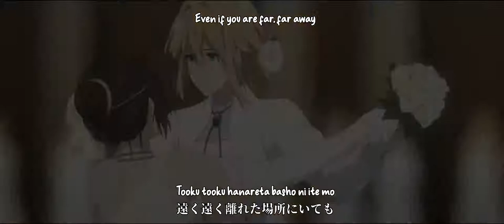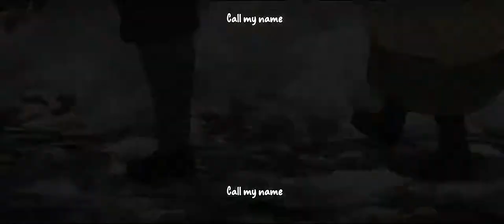『エイミー Amy』Violet Evergarden Gaiden Eien to Jidou Shuki Ningyou Ending AMV English Lyrics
Not my video, the original video was taken down! Please let me know if you're the original owner :)